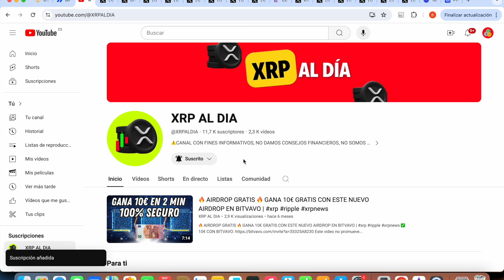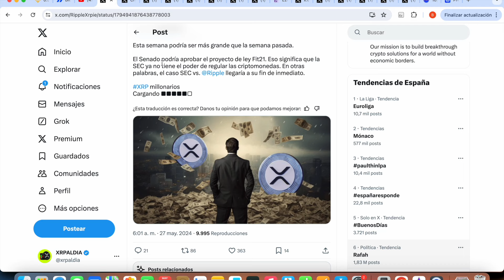🚨SEMANA IMPORTANTE: ¡SENADO PODRIA APROBAR FIT21 !!!!!! 🚨 SEC ESTA EN PELIGRO